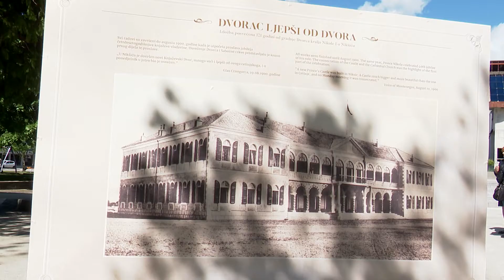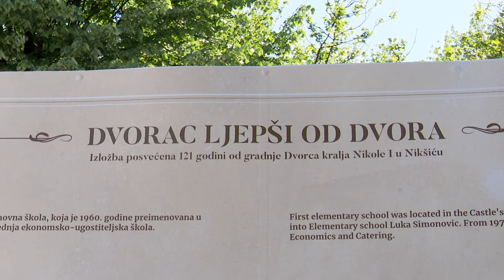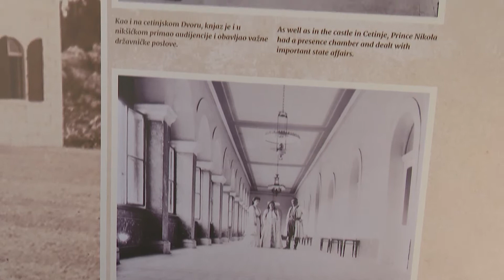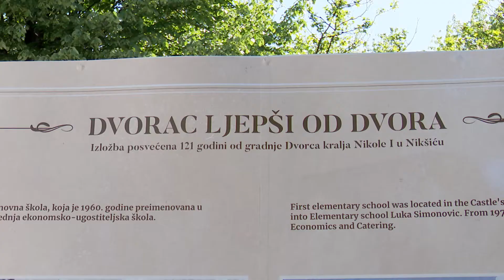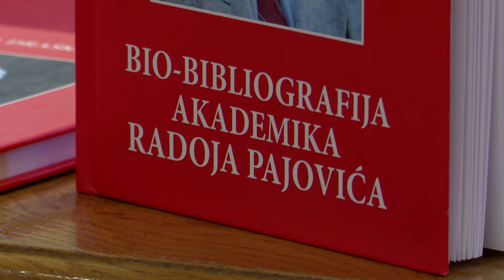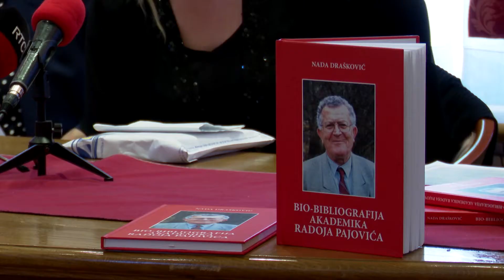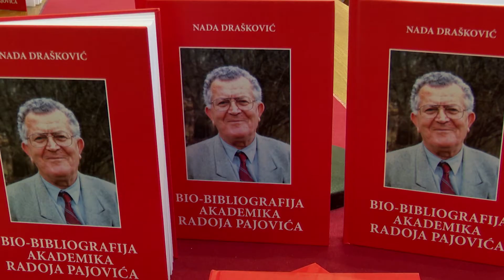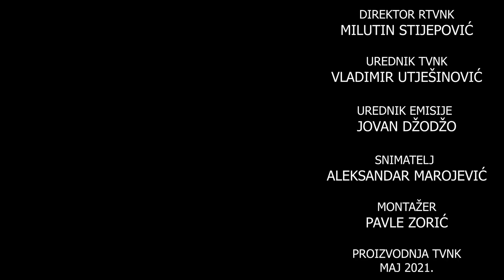KULTURA 19 MAJ